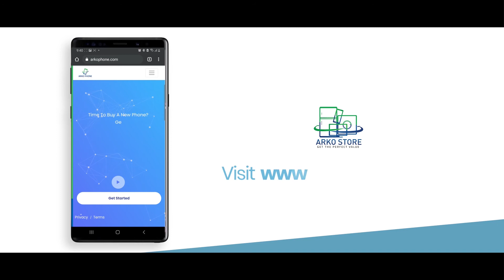अब के गर्ने? Arko Store has the answer!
Miscommunication, frustration & the solution! Watch how Arko Store solves your phone problems with its online exchange platform.

This is the 1st of the 5 ad films that we did for the brand's AbaKGarne campaign.